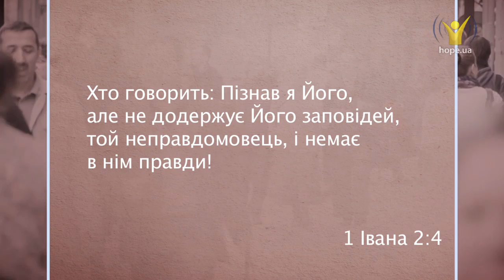? | 5 хвилин для вічності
В чому полягає справжнє християнство?

Бути християнином — це не просто молитися і розмовляти про Бога. Справжнє християнство полягає у житті за Божою волею та згідно Його Заповідей.